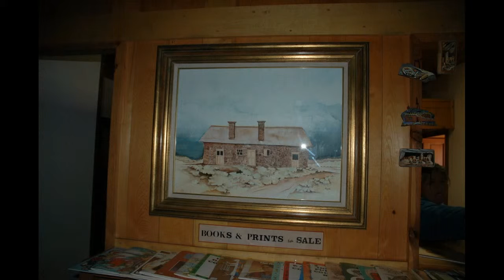St Mickles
Navajo photos